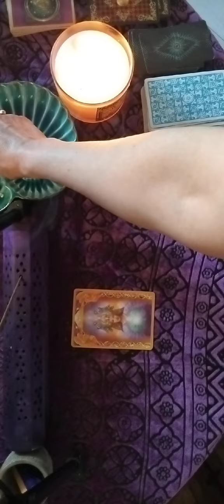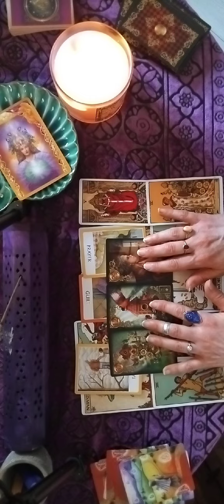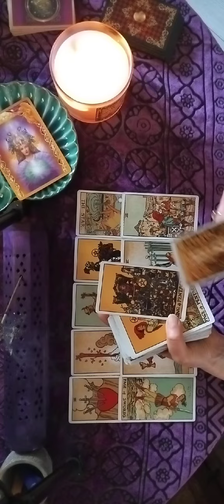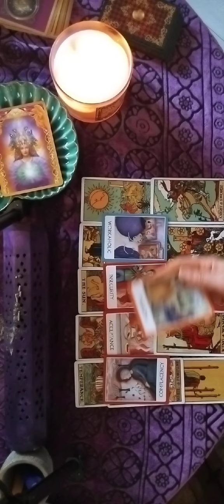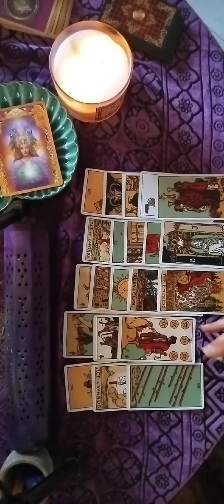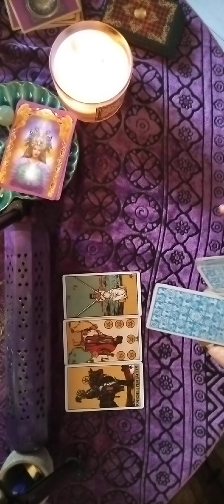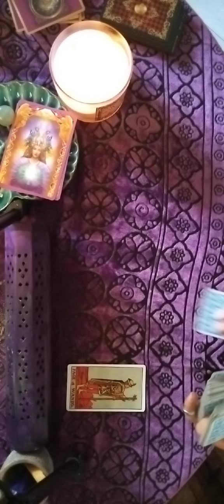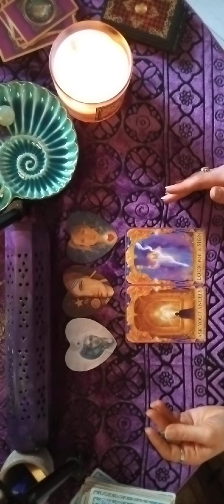🔥HOW THEY ACT TOWARDS YOU VS. HOW THEY FEEL🔥Pick a card tarot reading 🔮 TIMELESS &V.DETAILED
💖HOW DO THEY ACT  TOWARDS YOU VS. HOW DO THEY FEEL💖Pick a card tarot reading 🔮 TIMELESS &V.DETAILED

Timestamps
Pile 1. 00:44
Pile 2. 29:58
Pile 3. 52:56

🎀Be well
🎀 Be blessed

💜FREE PERSONAL READING WINNER💜:
I will draw the winner the last week of May.
For your chance to win you need to:
💖Leave a purple 💜  in the comments of this video
May you all be blessed 🌈

Firesoultarot is not qualified to give Medical, Legal or Financial Advice, and takes no responsibility for individual interpretations.